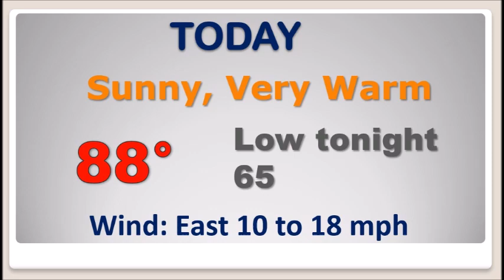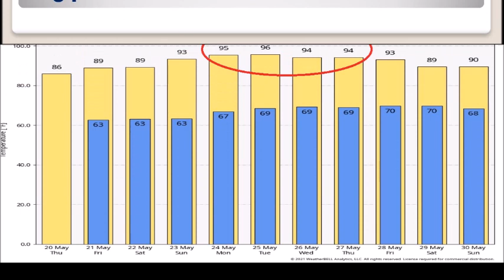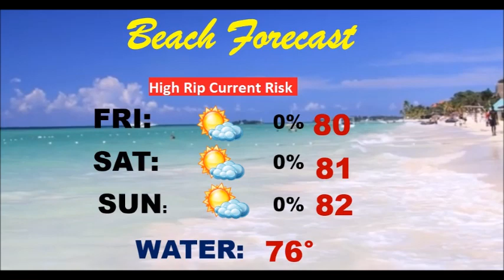Thursday Video Update (5/20/21)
Good Morning!  We continue to “ease” into an early Pre-Summer Extended Heatwave.  We’ll be into the 90’s this weekend and perhaps Record High Territory by early next week.  The nice thing last couple of days has been that East and Southeast breeze.  Don’t bet on any rain for several days.  Time to get out the garden hose.  How hot will we get?  I have updated the numbers for here and the Beaches.  Plus, could we see the first named Tropical Storm of the season today?  It’s early in the ball game for that.